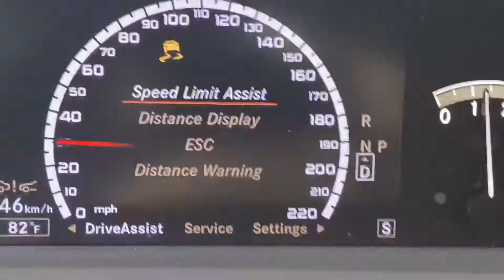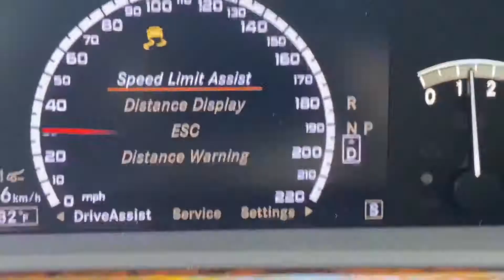2010-2013 Instrument Cluster Software on 2008 W221 S600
This shows the behavior of the 2008 Instrument Cluster when flashed with 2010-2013 software on a Mercedes-Benz S600.